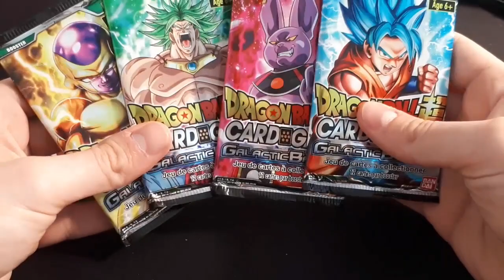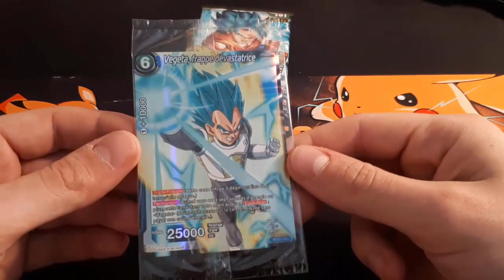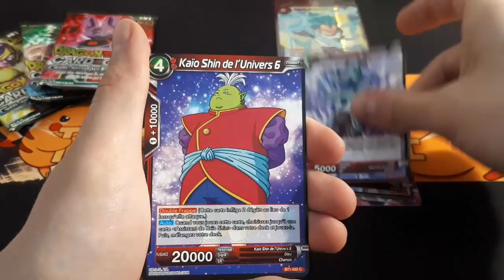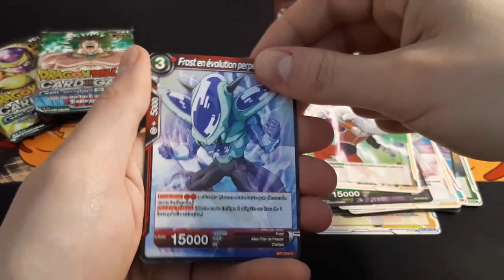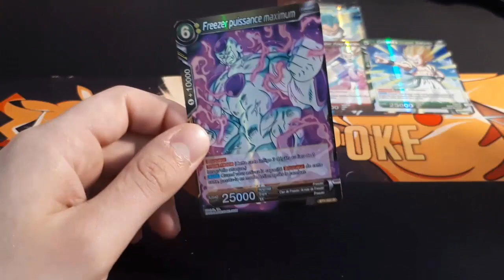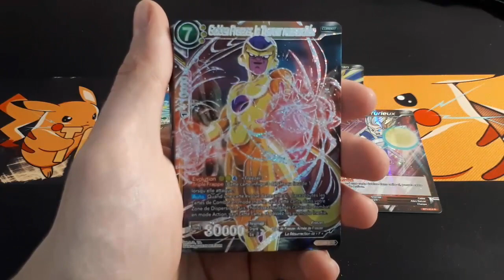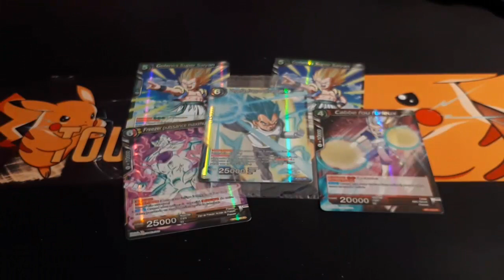Ouverture d'un pack spécial Dragon Ball Super Série 1 ! Vegeta Promo !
Pour me contacter :
Skype : Crazy_shark76360